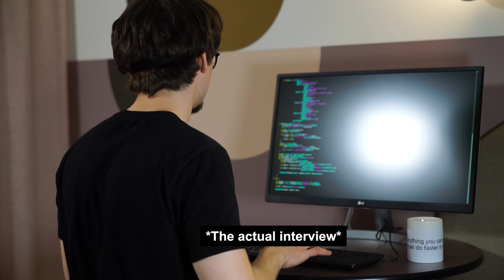Interview with a VIM Enthusiast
VIM Editor
!WARNING: EPILEPSY WARNING for 4:20!

Programmer humor
Software humor
Software tools
VIM humor
VIM jokes
vi editor
Programming memes
VIM
VIM memes
vim jokes
ssh
IDE
IntelliJ
VS Code
shell integration
custom commands
visual mode
insert mode
vim docs